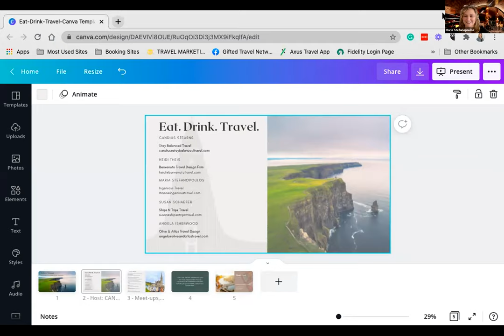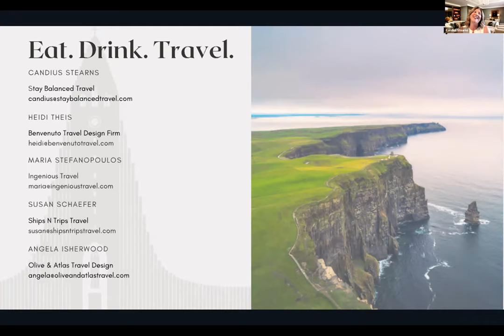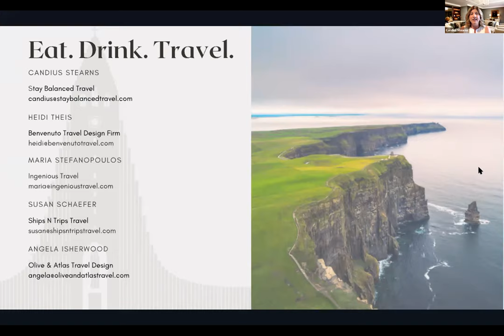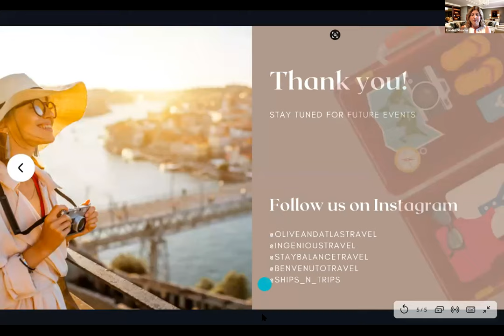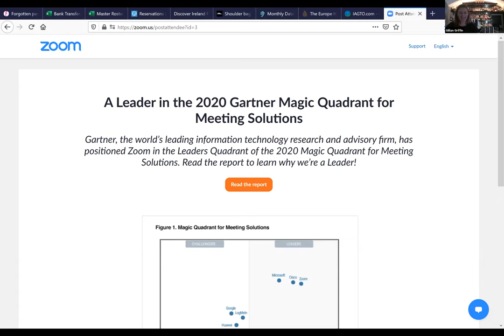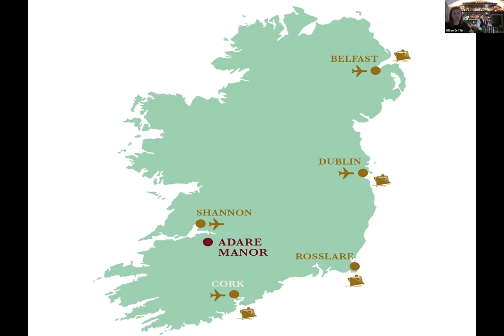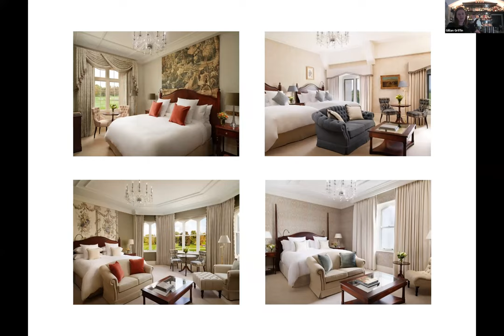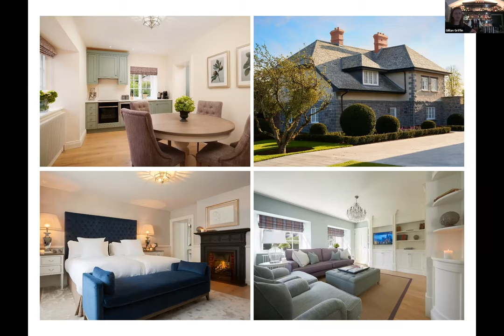Stay Balanced Travel Presents Ireland's Adare Manor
This amazing manor house located on the banks of the River Maigue in the village of Adare, County Limerick, Ireland, is the former seat of the Earl of Dunraven and Mount-Earl.

This nineteenth-century neo-Gothic castle is steeped in history and surrounded by medieval ruins, walled gardens, and winding woodland paths. The castle contains some of the walls of the 17th-century structure. It is now the Adare Manor Hotel & Golf Resort, this 5-star luxury hotel, showcases the Michelin-starred Oak Room restaurant.

During our event, you meet Adare Manor's Expert Mixologist Ariel Sanecki. He's in charge of the innovative cocktail menu developing fresh, innovative cocktails. He's a National Gold Shaker Champion and will be creating during the webinar 2 gin cocktails and a surprise cocktail you won't want to miss!

Ariel’s passion for crafting the perfect cocktail and his boundless creativity inform his work at Adare Manor at every turn. From new twists on traditional favorites to ever-changing menus of seasonal cocktails, many of Ariel’s creations feature special ingredients sourced from Adare Manor’s own gardens and grounds.